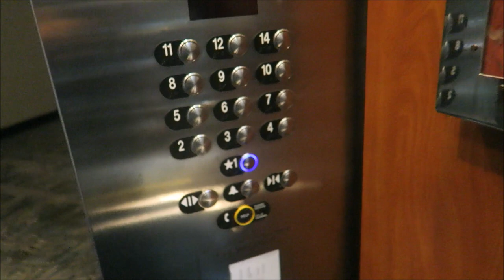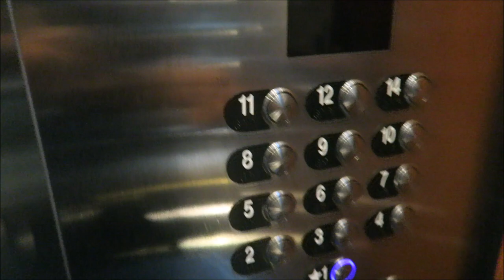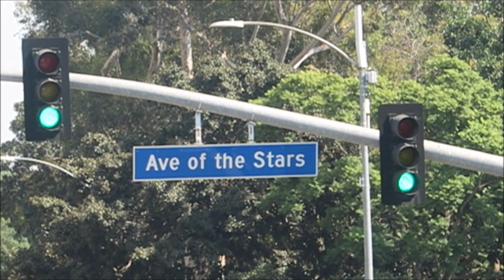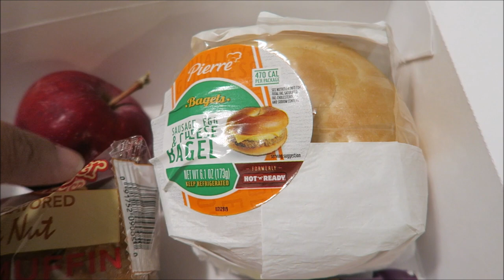WEEKEND GETAWAY CONTINUED